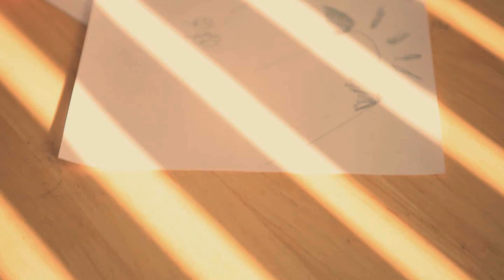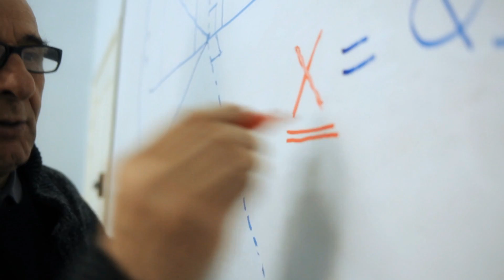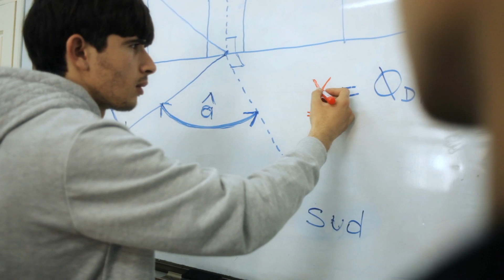TEDx Official Trailer Université Ferhat Abbas Sétif